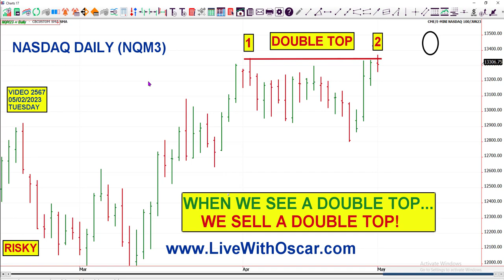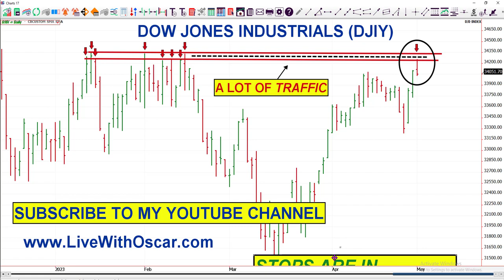Oscar Carboni Says When we see a Double Top... We sell a Double Top! Thank you nasdaq 5/2/23 #2567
Presented by Oscar Carboni If You Are a Market Trader, You Must Watch These Videos!!